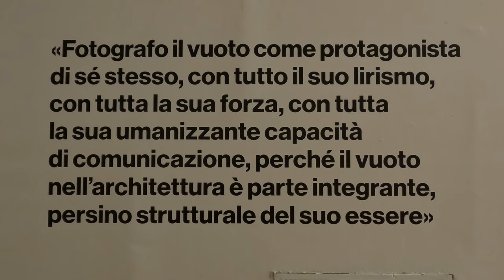La grande mostra di Gabriele Basilico alla Triennale e a Palazzo Reale di Milano, da vedere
Gabriele Basilico , le mie città (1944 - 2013),
Palazzo Reale mostra visitabile sino al 11 febbraio 2024
Triennale di Milano mostra visitabile sino al 7 gennaio 2024
A dieci anni dalla scomparsa, Milano dedica a Gabriele Basilico una mostra che si articola tra Palazzo Reale e Triennale Milano e rappresenta il primo omaggio che la città in cui Basilico è nato e ha vissuto rivolge al fotografo e a quel suo sguardo cosmopolita. L’esposizione in Triennale presenta il lavoro di documentazione che Basilico ha realizzato sulla propria città nel corso di quasi 40 anni, raccontando l’architettura, il tessuto edilizio, i monumenti, lo sviluppo urbano e le trasformazioni di Milano e della sua area metropolitana. Più di ogni altra città, Milano ha offerto a Basilico la possibilità di sperimentare, di intraprendere ricerche con ampiezza di temi, tempo a disposizione, capacità di movimento.